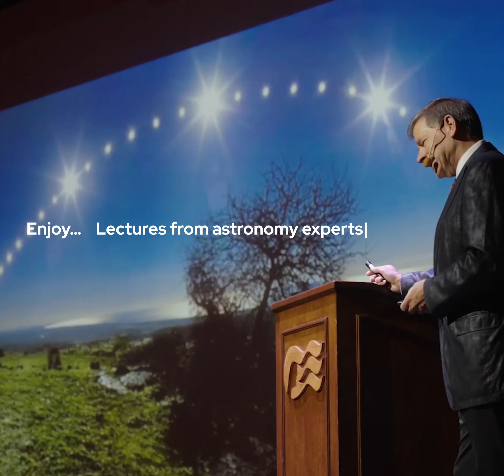New Sun Princess Solar Eclipse Sailing